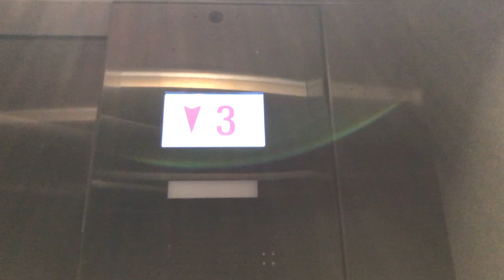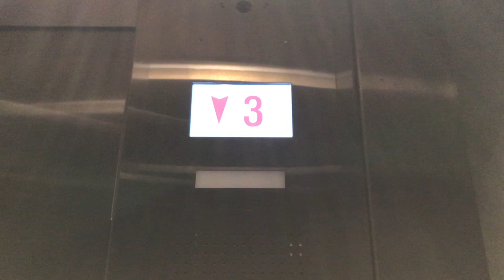Schindler (former Northern) Hydraulic Elevator@Beacon Health and Fitness, South Bend, IN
This was originally a Northern, but it has recently been modernized by Schindler. The new LCD screen is nice, and the elevator still runs well, but the elevator is now slightly glitchy.